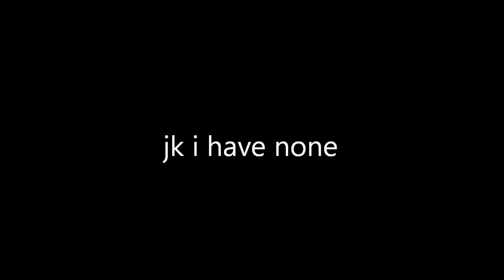First Week of School OOTW!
ugh school
When I get 300 subs I'll do a really exciting challenge!